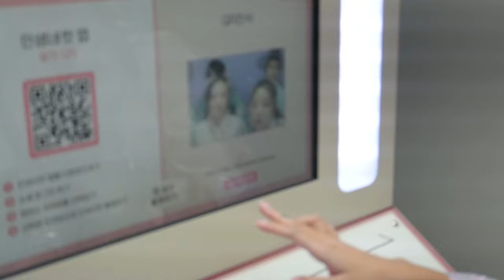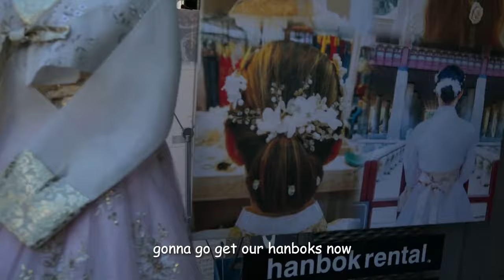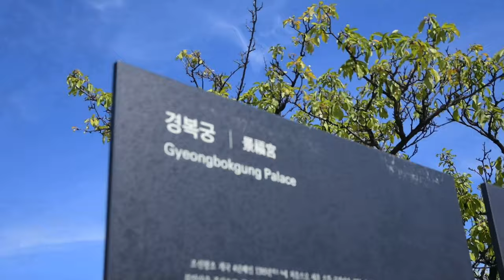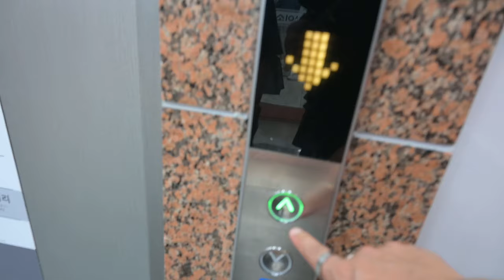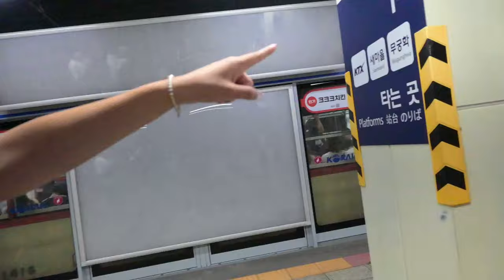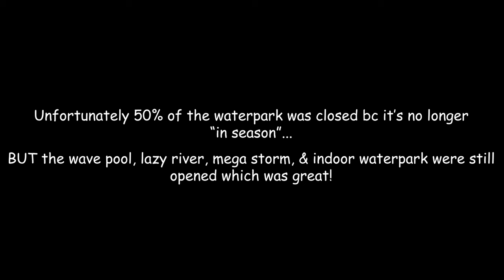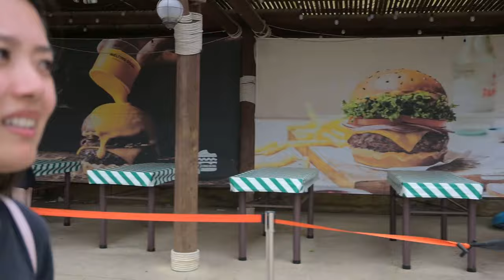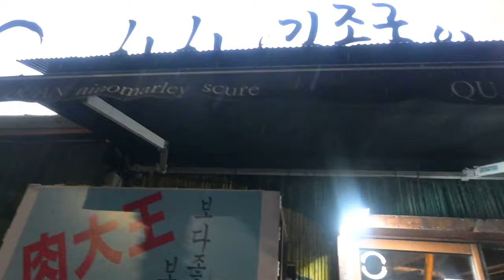KOREA VLOG | Living out our Kdrama dreams | PT.2 🏯🌊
First time traveling to Korea with friends! I decided to document our 2 week journey as we visited some of the most iconic places in Korea.

ft.

Timestamps:
0:00 - Intro
0:47 - Explaining our club experience
1:35 - On our way to get Breakfast
2:50 - Food Review
3:44 - Hanbok Rentals
4:36 - Gyeongbokgung Palace
11:52 - Ssamziegil Plaza
15:42 - Daiso
17:11 - Commuting Home
17:50 - Morning (Day 4)
19:54 - Commuting to Caribbean Bay
26:14 - Dinner
26:54 - Exploring Hongdae
28:08 - Bloopers

📷 TECH/EQUIPMENT USED:
- Camera: Nikon Z30
- Lens: Nikkor Z 16-50mm (Kit lens)
- Mic: RODE VideoMic Pro+
- Tripod: Joby JB01507 GorillaPod
- Editing Software: Adobe Premier Pro 2020